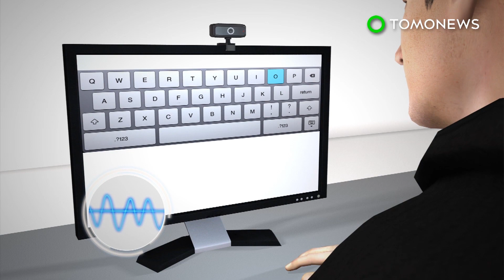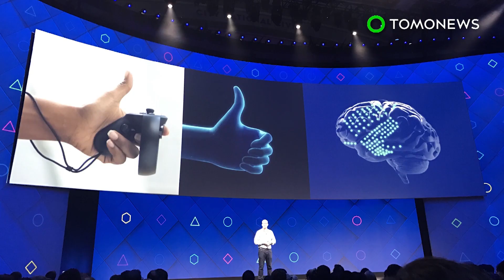페이스북, 뇌로 쓰고 피부로 듣는 신기술 개발 중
캘리포니아, 산호세 — 페이스북이 여러분들의 머릿속에 들어가기를 원합니다.

만일 페이스북이 미래라고 한다면, 솜씨좋은 뇌 통제 기술로 채워질게 틀림없습니다.

새 기술을 위한 계획들이 미국, 캘리포니아, 산호세에서 열린 페이스북 연례 F8 컨퍼런스 도중 공개되었습니다.

페이스북의 리서치 그룹인 빌딩 8측은 사일런트 스피치 인터페이스 기술을 개발하고 있는데요, 이 기술로 사용자들은 비 침습성 센서를 통해 뇌로 글자를 입력할 수 있게 될 것이라고 합니다.

이 기술은 뇌의 언어중추에 적용이 될 것인데요, 뇌파를 해석하고, 이를 컴퓨터에 직접 제공합니다. 목적은 분 당 100자를 타이핑할 수 있는 시스템을 만드는 것입니다.

페이스북은 또한 사람들이피부를 통해 들을 수 있도록 하는 프로젝트를 진행 중인데요, 전기장치가 팔에 다양한 패턴의 주파수를 제공합니다. 사용자들은 이를 느낄 수 있으며, 이 패턴을 기반으로 글자를 해독하게 됩니다.

이 두 프로젝트 모두 2년간의 기한이 주어져있습니다. 그러나 피부로 들을 수 있게 한다는 이 계획은 아직 최종 목표를 설정하지 않았고, 뇌-컴퓨터 인터페이스만큼이나 수준이 높은 것은 아닙니다.

기술로만 보면, 이들은 손에 닿지 않을 먼 미래의 이야기는 아닙니다. 오큘러스 리프트 베타버전으로 공개된  페이스북 스페이스라는 새로운 가상현실(VR) 앱도 있기 때문이죠.

이 플랫폼으로라면 사람들이 가상현실세계에서도 만날 수 있게 됩니다. 사용자들은 인터넷 상에서만 다루던 것을 가상세계에게 가져다 놓을 수 있으며, 이는 매력적이긴하지만 다소 이상한 경험을 하게 해줍니다.